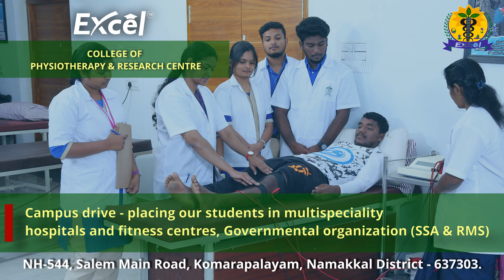Excel Group Institutions II Excel College of Physiotherapy & Research Centre II 2024-2025 II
🎓 **Admissions Alert: Excel College of Physiotherapy & Research Centre 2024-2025** 🎓

Unlock your potential in the dynamic field of physiotherapy! **Excel Group Institutions** proudly announces that admissions for our esteemed **Excel College of Physiotherapy & Research Centre** are now open for the academic year 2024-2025.

🌟 **Why Excel College of Physiotherapy?**
- Cutting-edge research centre with modern facilities.
- A curriculum designed to foster clinical excellence.
- Expert faculty with a passion for teaching and innovation.

📅 **Take the First Step Towards a Rewarding Career in Physiotherapy!**

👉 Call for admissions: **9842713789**